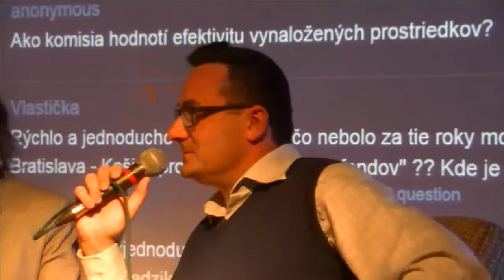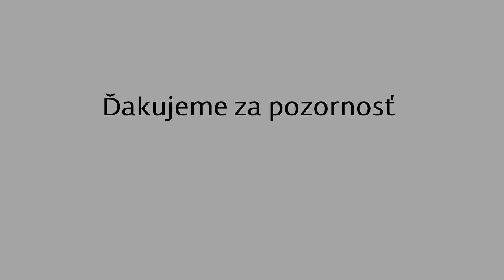Café Európa KE: Kam idú eurofondy?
Zastúpenie Európskej komisie na Slovensku organizovalo diskusiu pri koláčiku a kávičke o stave a budúcnosti čerpania eurofondov.

Diskutovali
- Ľudmila Majláthová (Zastúpenie EK na Slovensku)
- Ján Rudolf (Ekonomická univerzita v Bratislave)

Moderoval Vladimír Bilčík (SFPA)